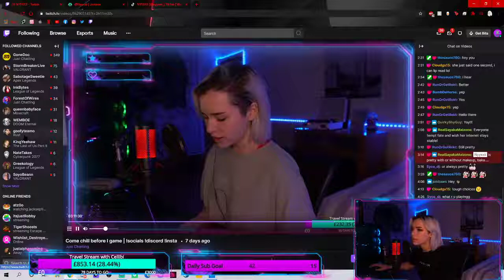NYYXXII without makeup